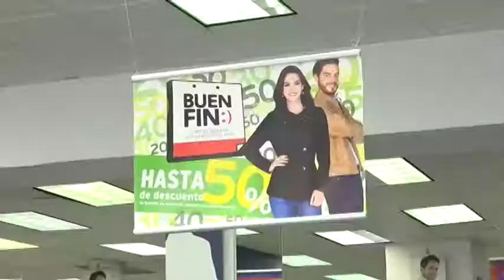Recomendaciones de especialistas para comprar en el Buen Fin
Los poblanos ya se preparan y toman las medidas necesarias para hacer gastos inteligentes.